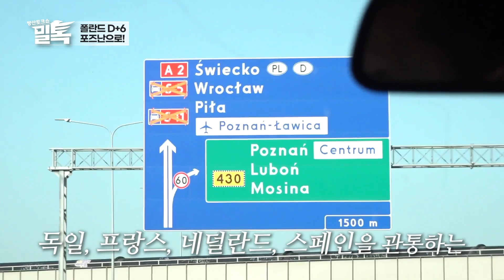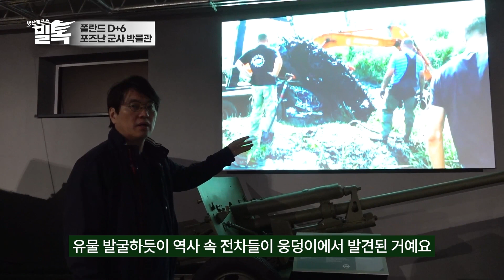[코너별 밀톡] 9화 | 폴란드의 방산 도시를 만나다